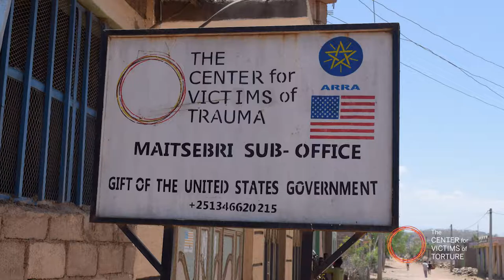The Center for Victims of Torture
CVT is growing at an unprecedented rate. Join us as we help answer the cry for help for torture survivors around the world.